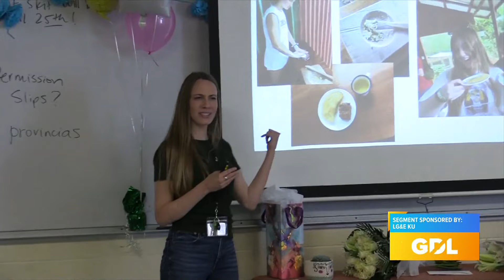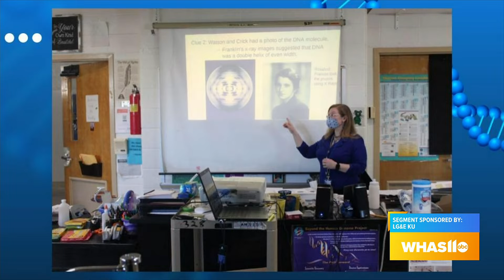GDL: Students speak highly of their Excel Award-Winning Teacher of 2022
To learn more about the 2022 Excel Award Winners,